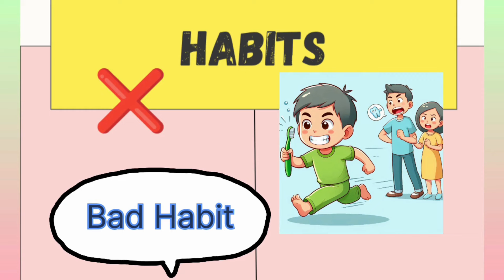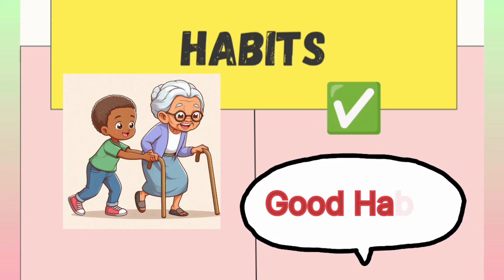"Good Habits vs. Bad Habits for Kids | Easy and Fun Learning"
"Welcome to Kindergarden Education! In this fun and engaging video, we explore the world of good and bad habits for kids. Join us as we learn why good habits like brushing your teeth, eating healthy, and being kind are important, and why bad habits like not sharing, eating junk food, and being messy can be harmful. This educational video is designed to be simple and easy for young children to understand, making learning fun and effective.